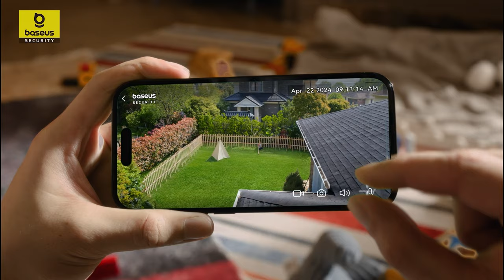Baseus Security N1 2-Kamera Set | 2K HD-Video mit erweiterbarem Speicher